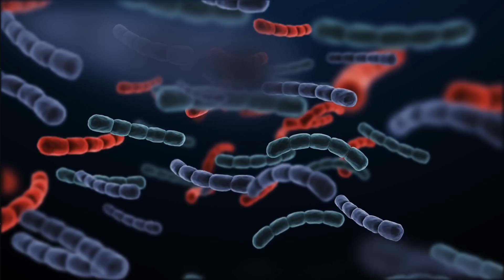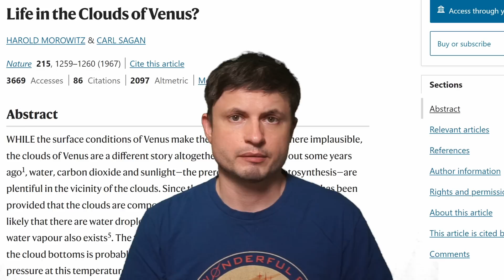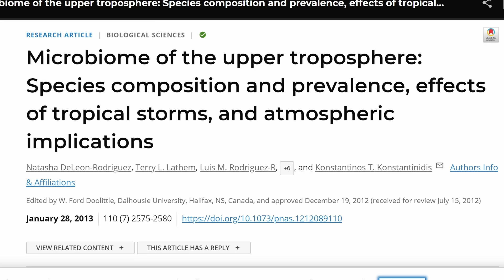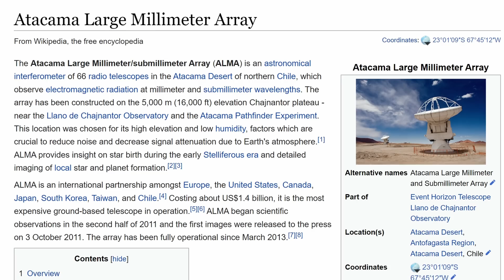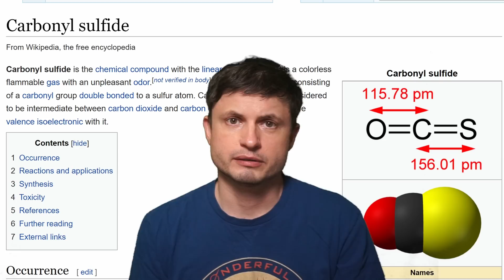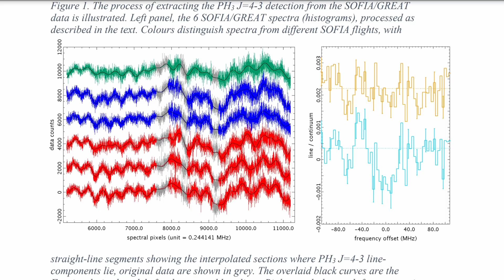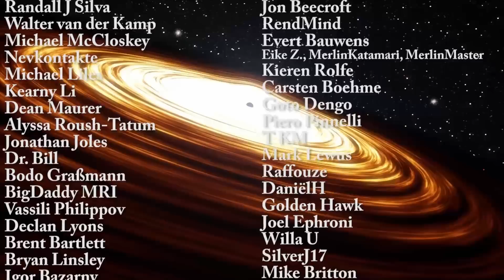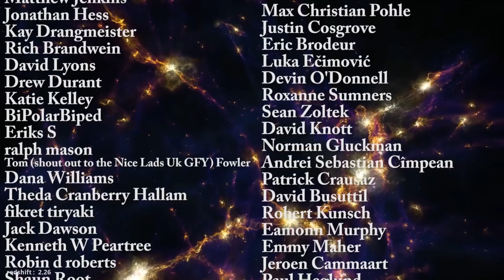Major Updates About Phosphine Discovery on Venus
Hello and welcome! My name is Anton and in this video, we will talk about recent updates about phosphine discovery on Venus and whether it means life

NASA/JPL-Caltech; Spectra: Cordiner et al.
JAXA/ISAS/DARTS/Kevin M. Gill